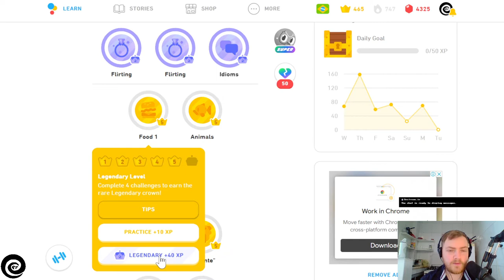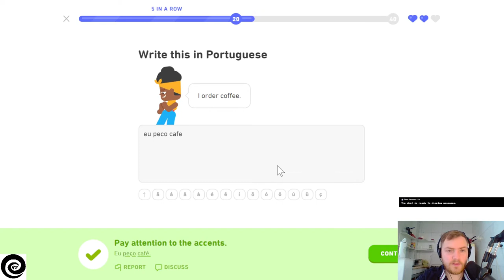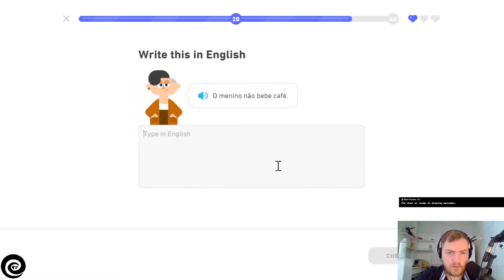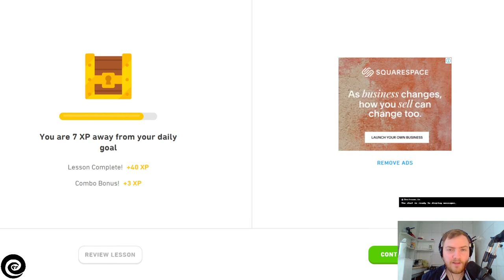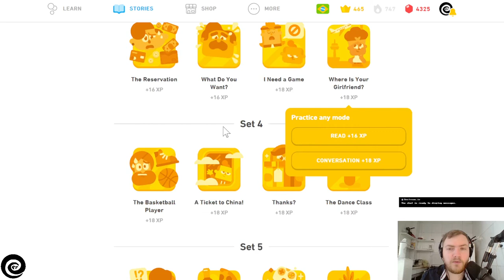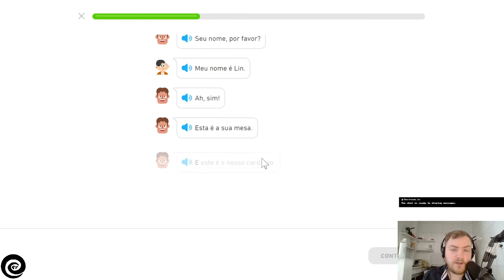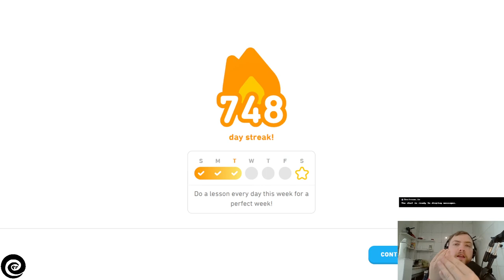Petey Aprendendo Português - Dia 748